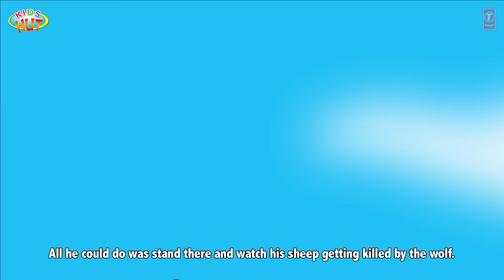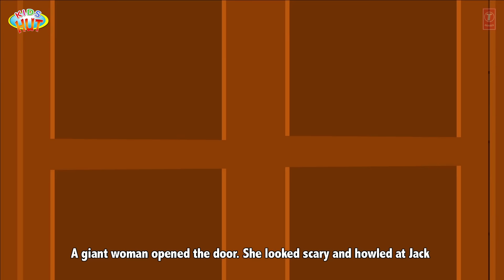The Shepherd Boy And The Wolf | Story Compilation | Moral Story | Kids Hut - Kids Channel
Presenting "The Shepherd Boy And The Wolf Story Compilation" by KIDS HUT, your own Kids Channel. In this video you may also enjoy the story of Jack and Beanstalk.

✿ All Voices: Tulsi Kumar ツ

✿‿✿ HELLO KIDS you are enjoying "The Shepherd Boy And The Wolf Story Compilation" by Kids Hut.

Story-line: There was a village on the edges of a forest. A shepherd kid used to take his group of sheep over the fields to the gardens close to the woods. One day he felt exceptionally exhausting and chose to have some fun. So he cried out loud Wolf, Wolf. The wolf is carrying away a sheep. Farmers working in the fields came running and asked, where is that wolf? The kid answered it was only a joke. Presently get going every one of you, and chuckled. The kid played the trap for a significant number of times in the following couple of days. After a few days as the kid, roosted up on a tree, as singing a tune, there came a wolf. The kid cried boisterously Wolf, wolf, the wolf is carrying away a sheep. There was nobody to come. The kid yelled Help! Wolf! Help! Still nobody went to his assistance. The villagers felt that the kid was playing evil once more. The wolf carried a sheep.